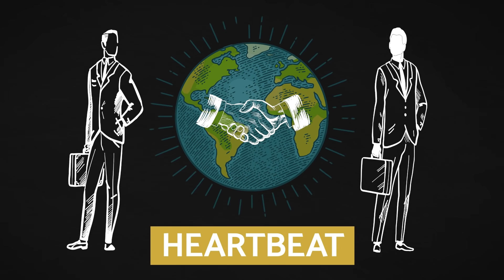Why Tariffs Are Taxes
Are tariffs really good for the economy? Proponents of protectionism claim that tariffs protect American jobs, but in reality, tariffs are simply a tax that's paid for by the American people in order to enrich whoever has the best lobbyist in Washington.